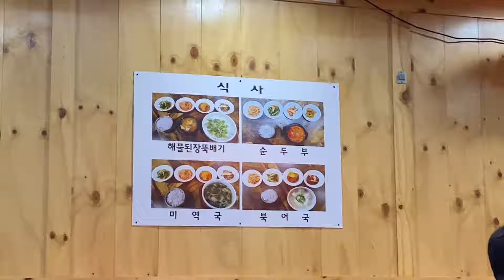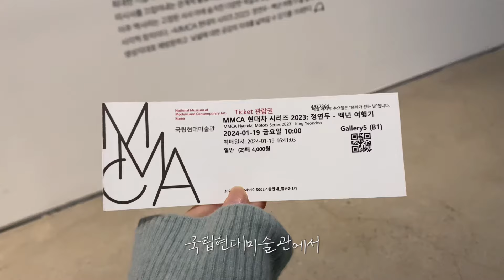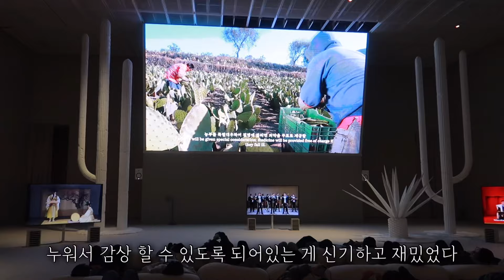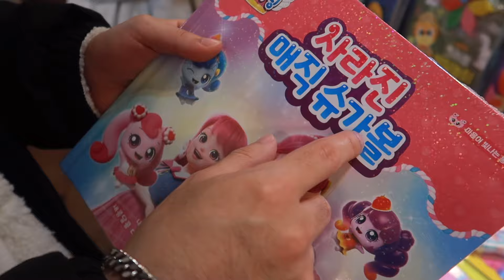🇰🇷#2 멕시코리아 국제커플 서울구경 VLOG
현생을 살다보니 영상이 또 늦어졌네요...🥹
남은 영상도 빨리 편집해서 올리도록 노력할게요!
오늘도 봐주셔서 감사합니다. Thx for watching my video :)